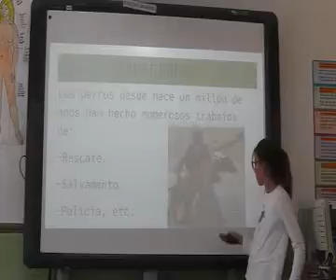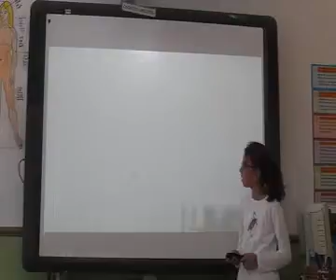LOS PERROS Y GATOS ( BEA Y MARINA. 6º)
Exposición realizada por Bea y Marina alumnas de 6º en el CPR Gibalto de Riofrío (Granada), donde nos presentan el trabajo que han hecho en google drive para C. Digital.